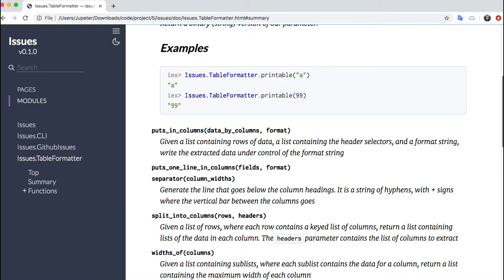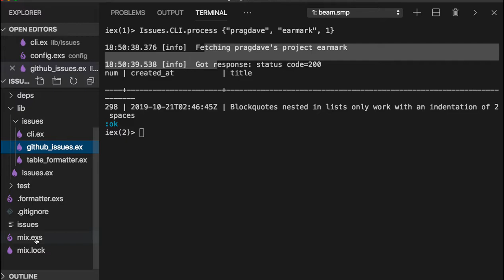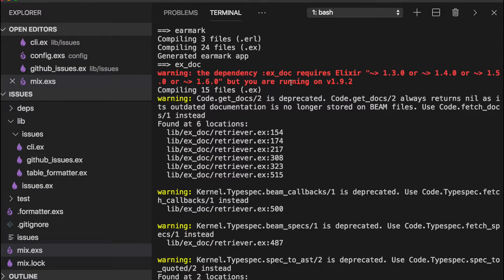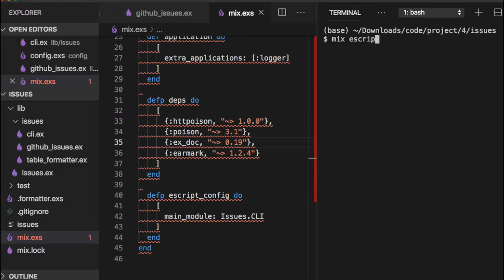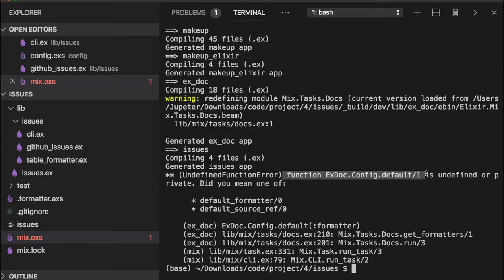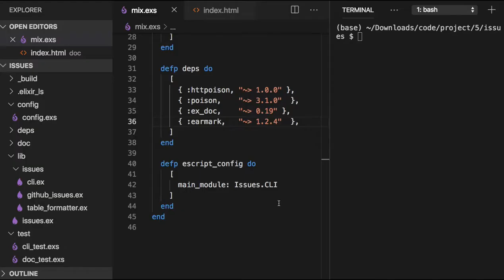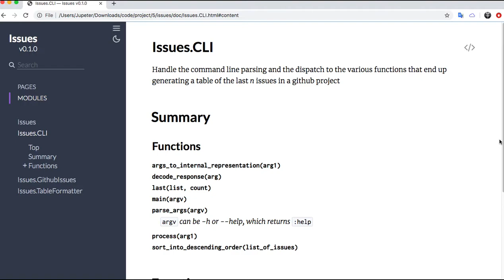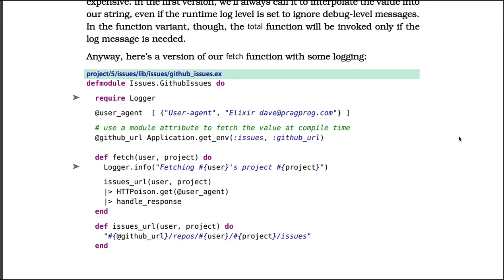[엘릭서] 054 - Step 5 - Create Project Documentation